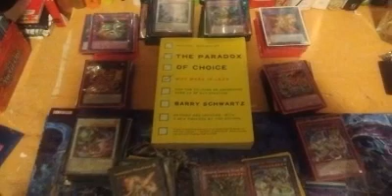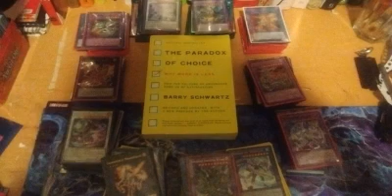Is More Choices Better or Bad? It Bad For The Entrepreneurs The Paradox Of Choice Barry Schwartz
Wow! Doing these video give me flash back that I never thought I would remember! Holy shit!

Sometimes more is not better! Because it can lead you feeling confused like I was!

Great book!

But also more could lead you to experience things you never experience before.